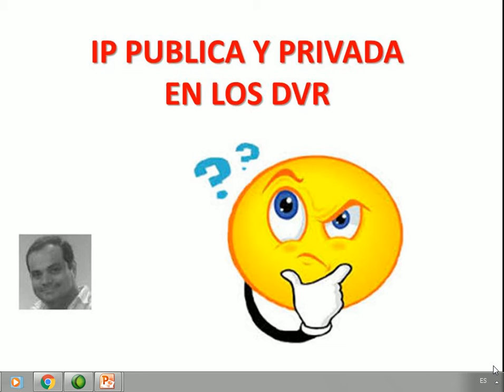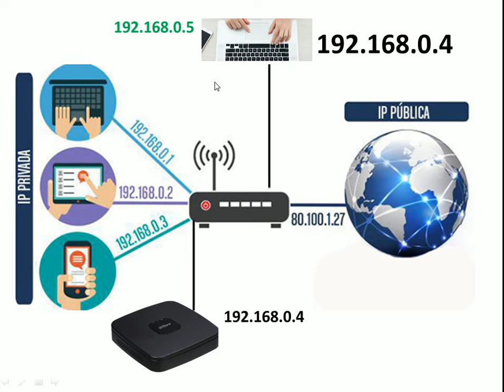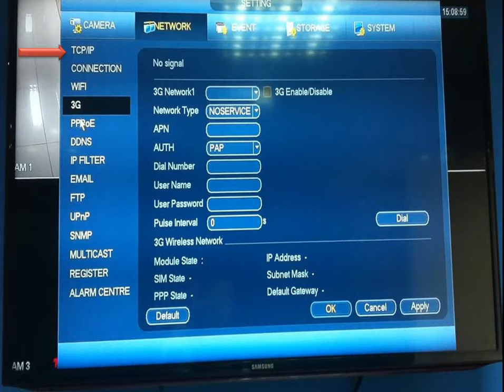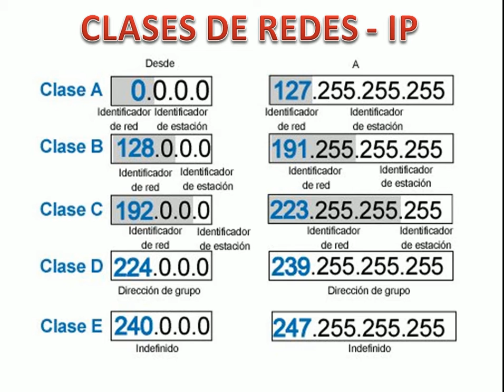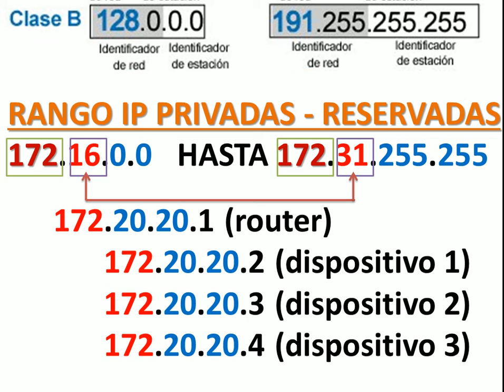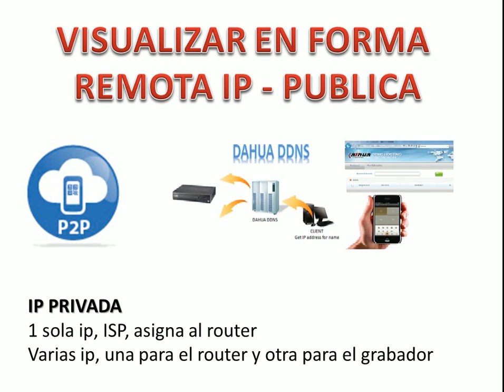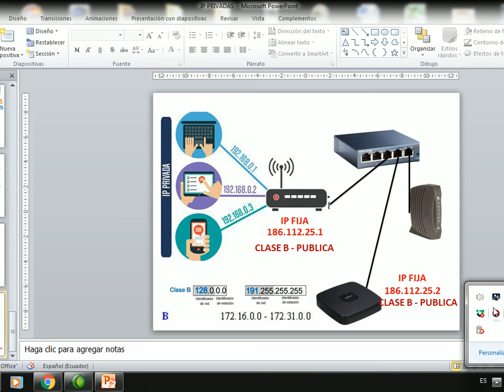IP Privadas y Publicas en DVR o NVR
Ip publicas y privadas, clases de redes, como dividir dos ip publicas estáticas que me da el proveedor de internet

Guayaquil - Ecuador